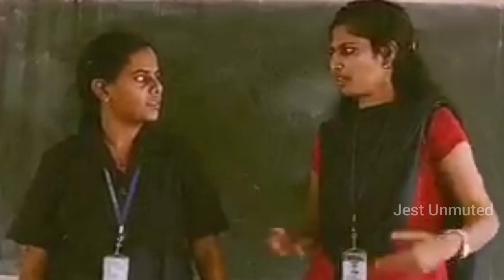Pollachi | Valparai Vlog | Jest Unmuted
Banter | Brains | Bangam

Pollachi - Valparai Vlog - Stories of Jest Unmuted

What do you do when you have a holiday on a Wednesday? Can you imagine a holiday on a WEDNESDAYYYYYYYY?

Well Ganesh ji helped us with this.

It was August 31 on a Wednesday when we decided to go for a drive to Pollachi. We came home soaked in water.

What better can you expect to happen with a bunch of crazy friends?

Wishing you a lot more on the way na and thank you so much for joining!